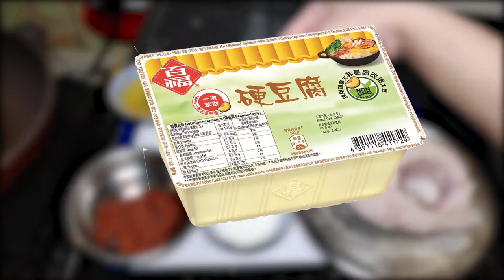RESEP MASAKAN HONGKONG | IKAN BUMBU TOMAT SPESIAL BUAT MAMA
Hai kawan-kawan semua... Aku lagi seneng-senengnya masak nih. Dan untuk pertama kalinya nyobain resep ala-ala aku sendiri. Menu yang simple  dan pastinya enak. Kalian perlu nyobain nih.

Untuk tau lebih lanjut langsung tonton videonya ya.

Contact aku jika kalian butuh pertanyaan seputaran hongkong di